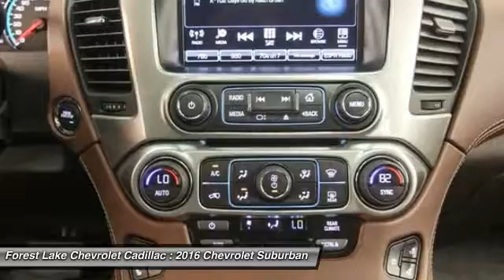2016 Chevrolet Suburban LTZ Forest Lake MN PB8452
2016 Chevrolet Suburban LTZ

Lifetime Warranty Included!, Certified by Carfax - No Accidents and One Owner!, -3rd Row Seating-, -Trailer Tow-, and -Navigation-. Sun, Entertainment & Destinations Package (3rd Row DVD Screen, Power Tilt-Sliding Sunroof w/Express-Open/Close, and Rear Seat Entertainment System), Suburban LTZ, 6-Speed Automatic Electronic with Overdrive, Heated & Cooled Front Reclining Bucket Seats, Navigation System, Power-Retractable Assist Steps, Rear Seat DVD Entertainment System, and Wheels: 22 7-Spoke Silver (LPO). Lifetime Warranty Included at no cost to you! brbrHow exclusive is this! Just in, this gorgeous-looking 2016 Chevrolet Suburban comes with an EcoTec3 5.3L V8 engine and 4WD. It is nicely equipped with features such as Sun, Entertainment & Destinations Package (3rd Row DVD Screen, Power Tilt-Sliding Sunroof w/Express-Open/Close, and Rear Seat Entertainment System), -3rd Row Seating-, 6-Speed Automatic Electronic with Overdrive, Certified by Carfax - No Accidents and One Owner!, Heated & Cooled Front Reclining Bucket Seats, Lifetime Warranty Included!, -Navigation-, Navigation System, Power-Retractable Assist Steps, Rear Seat DVD Entertainment System, Suburban LTZ, -Trailer Tow-, and Wheels: 22 7-Spoke Silver (LPO). This great Suburban will pamper you in refined comfort, plus it has power and safety to spare. brbrWhen you buy from Forest Lake Auto Group you have the comfort of knowing that every one of our front line ready vehicles go through our extensive inspection process by one of our certified technicians and if they do not pass we will not offer them for sale as a front line car. br Why Buys!! Each one of our front line ready vehicles sold come with the following.brTwo keys with every vehicle brFull tank of gasbrFull inspection done on every vehiclebrTwo day 200 mile return policy- ?love it or leave it?brGuaranteed alternate transportation or loaner for all service customersbrWE MAKE BUYING EASY!!!  Great Selection, Upfront Pricing, Free Trade Appraisals, Plus we will give you estimates on Financing and warranties, and we do it all with your time in mind!  When you stop in make sure you let our salespeople know that you have seen the vehicle online so you can get the online pricing.